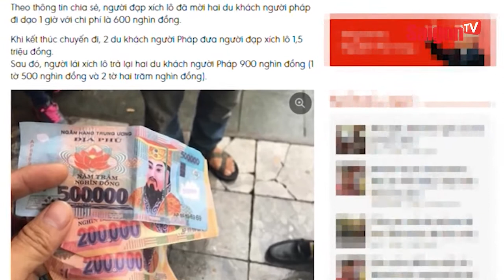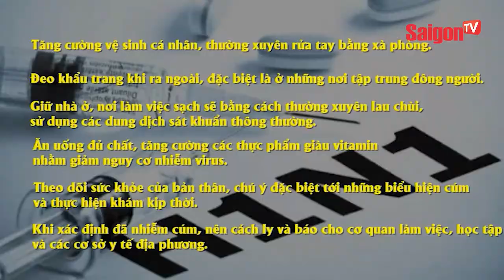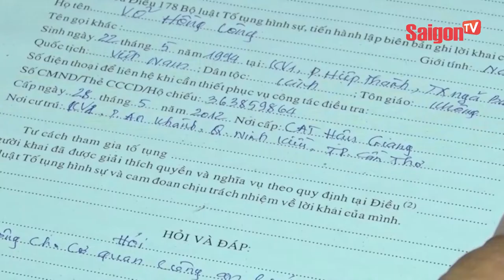Hồi hộp xem giải cứu chú chim được xem là may mắn nhất Việt Nam - SAIGONTV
Chú chim được xem là may mắn nhất Việt Nam. Có lẽ do loài chim này rất đắt tiền nên mới được cứu ?